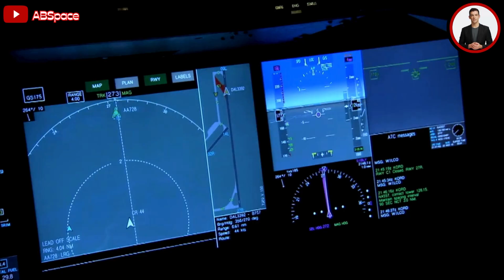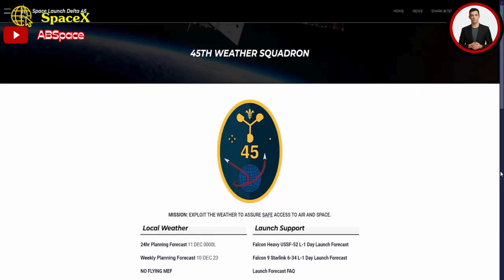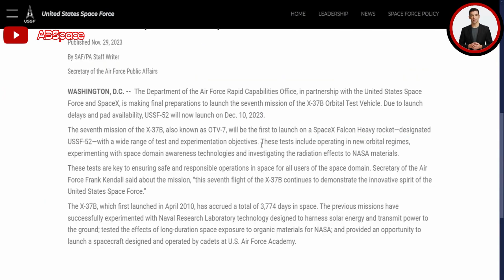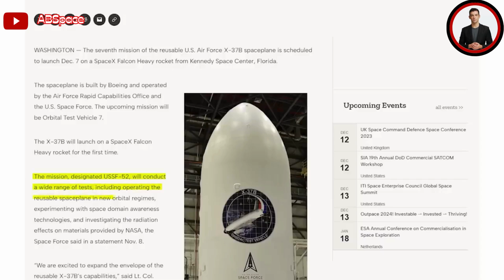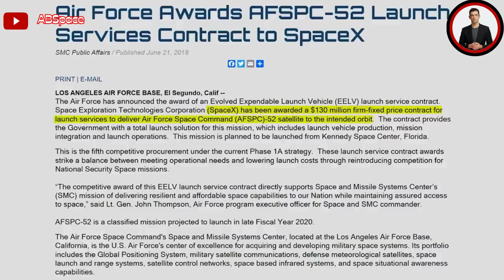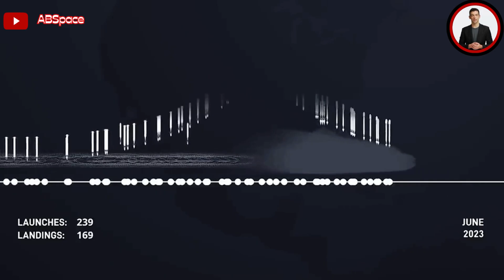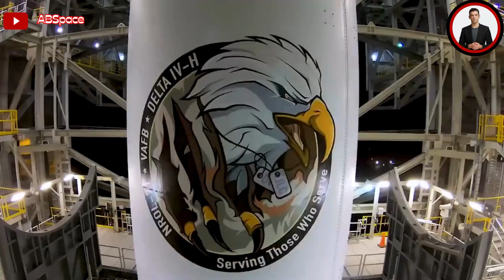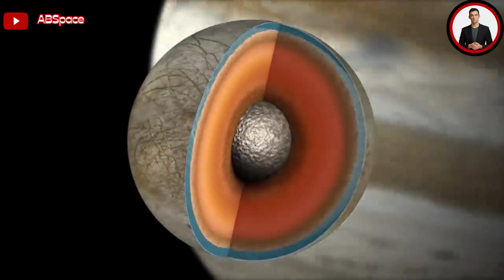"Unleashing the Future: Witness the Mind-Blowing Power of the X-37B Space Plane!"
Download the TOKTOK App 👇👇👇
Discover the mind-blowing capabilities of the X-37B, the groundbreaking military spaceplane unlike anything you've ever seen! This extraordinary spacecraft digs its way through the void of space, performing jaw-dropping actions once deemed impossible. With the power to linger in orbit for multiple years, this radical beast conquers the stars and returns with grace, landing on a runway like a superhero landing after saving the world! Brace yourself for mind-bending space maneuverability, epic missions, and groundbreaking innovations that redefine the limitless possibilities of a space plane. Prepare for an eye-opening adventure beyond imagination!